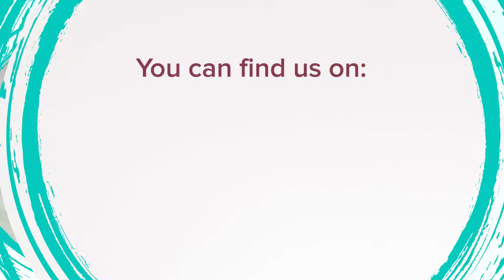Best 🐶 Dog Treats and Snacks 🐶 Review - TOP 5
Top 5 Best Dog Treats and Snacks: Dokas - Diced Salmon; Thrive - ProReward; Brit - Let's Bite, Tubidog - Doggie Picnic, Almo Nature - Confiserie.

On our website you will find a wide range of Pet food and supplies you are interested in: